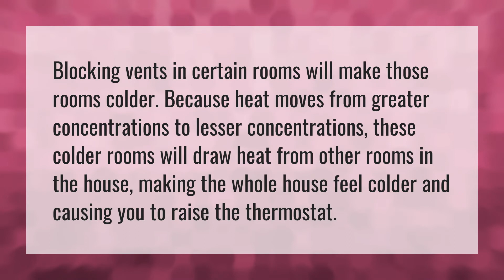Does closing AC vents make other rooms colder?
Air Conditioner Vent • Does closing AC vents make other rooms colder?